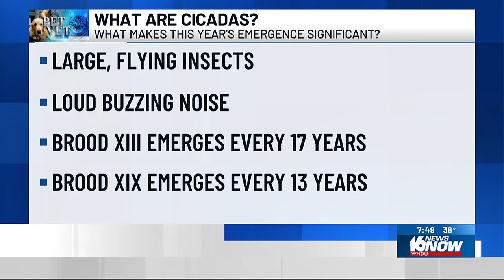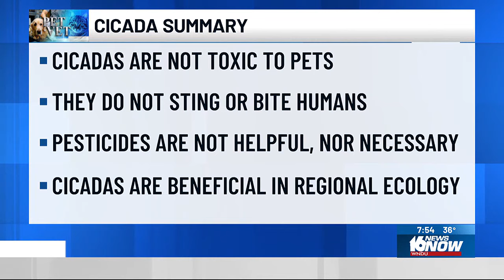Pet Vet: Cicadas and Pet Safety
Dr. David Visser joined us on 16 News Now Saturday Morning to inform us and reassure us about these bugs.